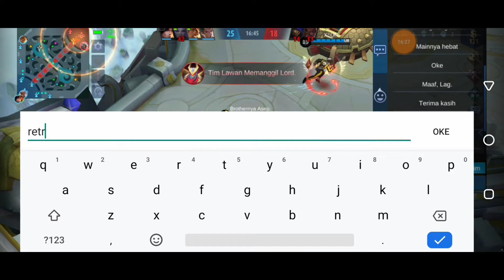DUO RANK KTEMU CORE PUBLIK RETRI INDOMARET BIKIN SAKIT PALA AJG - MOBILE LEGENDS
wkkwwkkwkwwk enjoyy!!